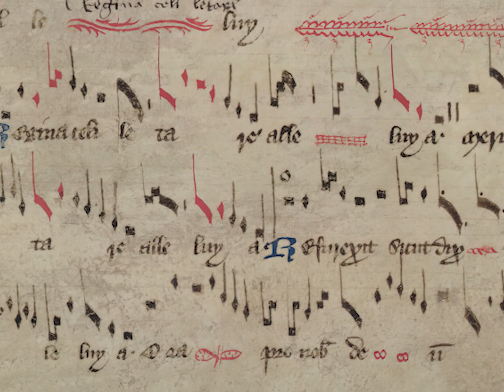Bukkehorn In A sharp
Bukkehorn - Norway's traditional ethnic instrument